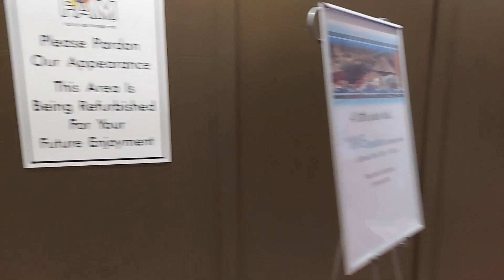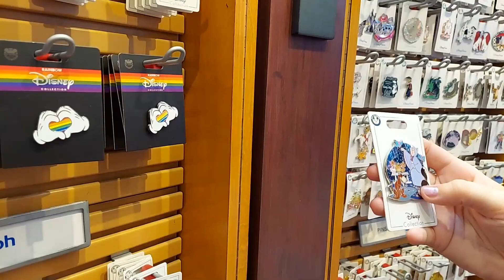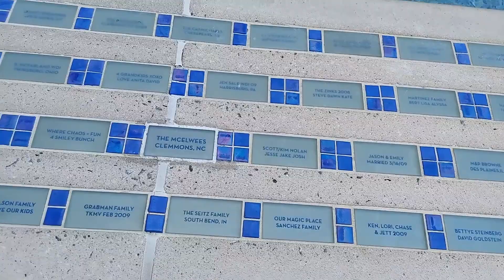Exploring Disney's "CONTEMPORARY" with Megan Moves (Part 3)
We are spending the day with fellow Disney Vlogger "Megan Moves." We'll be exploring Disney's "CONTEMPORARY" on our next stop on the Monorail Resort Loop.

Thank you for choosing to watch our adventures in Disney World and Beyond.

After, many years (and many Disney trips) later, we decided that in 2019, that we  would finally purchase "Annual Passes" for the first time.  But in February 2020, we did not renew due to global circumstances.

This channel began as a Vlog of our entire first year as Annual Pass holders.  But now it continues on as passion project to show others what fun things Disney has to offer.  Not just in the parks but in and around Disney World and other aspects of the Disney Fandom.
Including Movies, TV Shows, Streaming, Toy Collecting, etc

---Chapter Markers---
0:00 - We Want to Go In the MK
0:22 - The Walkway to Disney's Contemporary
0:57 - Remodeling The Contemporary
1:29 - Fantasia Ball Room (Doors are Open)
1:54 - Solarium 80's Sitcom Music
2:29 - The Girls Eating Gummies
2:35 - Gift Shop "BVG" 50th Merch
3:01 - Found the Loungefly at "BVG"
3:24 - D23 Display at "BVG"
3:31 - Halloween Merch at "BVG"
3:43 - Pins at "Fantasia" Gift Shop
4:44 - Overhead Music
4:59 - Contemporary Balcony
5:13 - Bay Lake Tower Walkway
5:37 - There's Old "River Country"
6:07 - Bay Lake Tower Fountain
6:33 - Contemporary "5-Legged Goat"
6:50 - Waiting on The Monorail
6:54 - What's In Store for Later
7:14 - Windows Open in the Monorail
7:30 - Riding the 'Rail